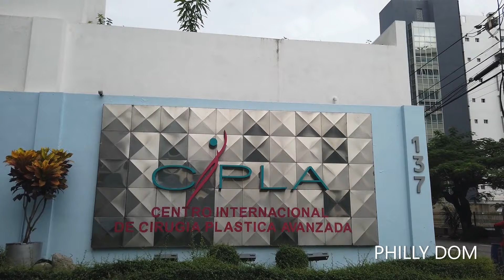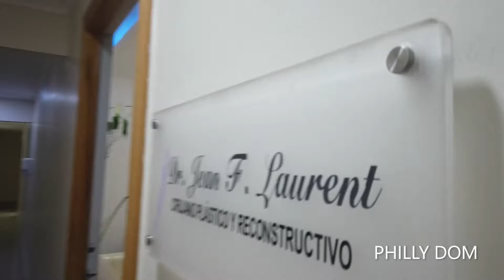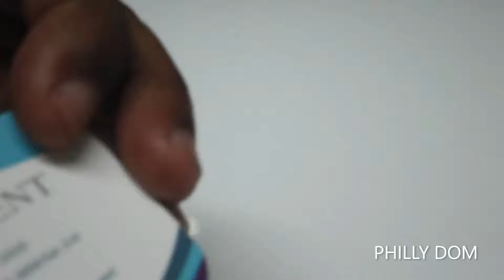WHY I LEFT HAITI TO BECOME A PLASTIC SURGEON IN THE DOMINICAN REPUBLIC?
TODAY I TALKED WITH A HAITIAN PLASTIC SURGEON DOCTOR ABOUT HIM BECOMING A DOCTOR IN THE DOMINICAN REPUBLIC. He is one of the BEST PLASTIC SURGEONS IN THE DOMINICAN REPUBLIC. THE PLASTIC SURGEON NAME IS:
 D.R. JEAN F. LAURENT:
AV PEDRO HENRIQUEZ URENA
#137. SANTO DOMINGO
CENTRO INTERNACIONAL DE CIRUGIA
PLASTICA Y AVANZADA (CIPLA)
STO PISO, SUITE 510